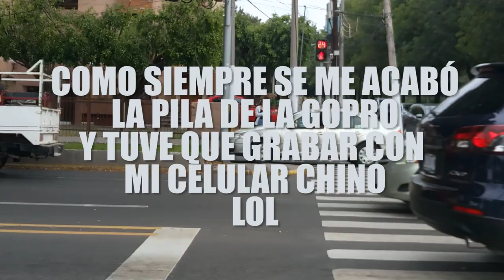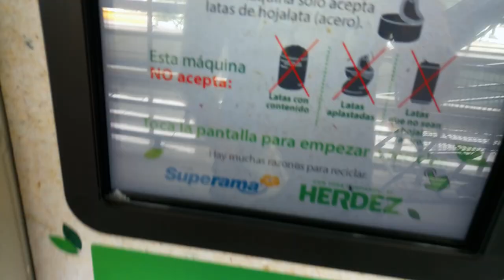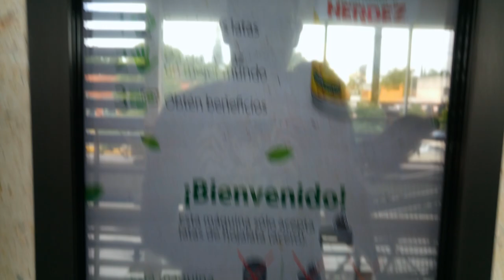Gana dinero reciclando latas con máquina HERDEZ ║ LongVlog #1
Una excelente manera de reciclar, ganar unas monedas y publicar en facebook que eres ecologista.

El dinero ganado puede ser usado para pagar luz o agua, y también para poner recarga a tu celular.

Ir a mandados o a lugares cercanos en longboard ayuda de muchisimas maneras: menos contaminación, menos aglomeración en el camión, menos tráfico de coches, mejora tu salud, tu resistencia, y te vez guapo.

Algo que me caga de México, es que la gente todo lo vuelve un negocio, es demasiada la avaricia de la gente, por ejemplo: Uber se supone es una manera de sacarle provecho a tu coche en tus tiempo libres, hasta que lo comenzaron a utilizar como si fuera un trabajo, los ricos compraron muchos carros nuevos y contrataron a gente para que fueran choferes por 12 horas, a eso me refiero con que todo lo hacen engocio.

Uno de mis miedo con estas máquinas esque aparte de tratar de hacerlo negocio, la gente empezará a vandalizarlas o tratará de hacer cosas indebidas con ellas.

-POR FAVOR-
Cuiden y respeten este tipo de cosas.